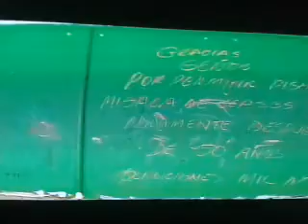Chuquicamata recuerdos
Documental de esta querida ciudad que ahora quedo bajo toneladas de tierra por expansión de la mina de chuqui